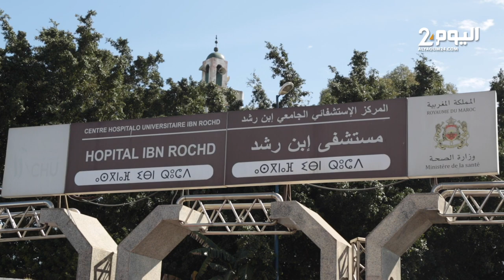بسبب تماطل وزارة الصحة بتعويضهم عن التداريب الاستشفائية.. ممرضون يحتجون أمام مستشفى ابن رشد